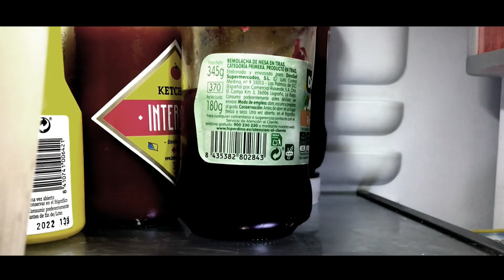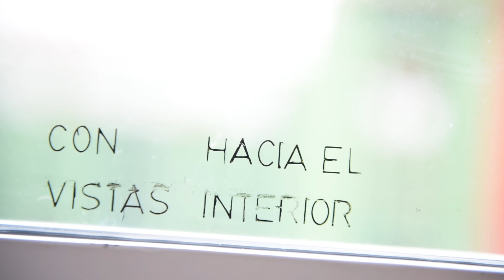Visionaria 2020. 'Con vistas hacia el interior' de Ramón del Pino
Décima edición, y primera virtual, de la Muestra de cine ‘Visionaria, conceptos de isla’, organizada por la Asociación de cine Vértigo, en Las Palmas de Gran Canaria. Concurso de cortometrajes en el que cineastas de todas las latitudes expresan su visión artístico-creativa de la “isla”, en esta edición sobre el tema: ‘Interiores’. En este canal podemos ver los trabajos presentados finalistas y elegir, con votos positivos, el ganador del Premio del Público de esta 10ª Muestra-Concurso.

Con vistas hacia el interior
Director: Ramón del Pino
Reparto: Manolo Rodríguez.
Sinopsis: En una casa con vistas, son los espacios interiores y la escenografía los verdaderos protagonistas de una historia en la que las ventanas y la luz saben todo lo que ocurre dentro.